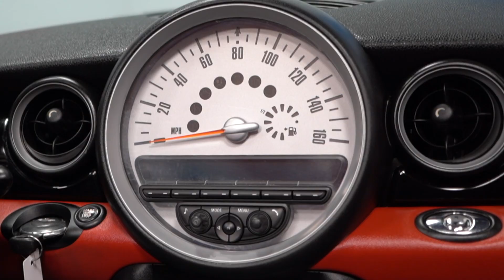[3139] 2014 MINI Cooper S Roadster JOHN COOPER WORKS PKG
Take a look at this 2014 Pepper White MINI Cooper Roadster S with Carbon Black Leatherette Interior. This car has so many amazing attributes.  It has a beautiful, highly customized John Cooper Works Exterior Package and stunning wheels.  It's a real sight to see. This also has some very useful winter features like the Cold Weather Package, making this a phenomenal vehicle fit for any conditions.  It comes equipped with a 1.6L V4 engine paired to a 6-Speed Automatic Steptronic Transmission, John Cooper Works Package (with 17" Cross Spoke Challenge Alloy Wheels, JCW Aero Kit, JCW Entry Stripes, White Turn-Signal Indicators, Xenon Headlights), Cold Weather Package (with Heated Front Seats), Harman/Kardon Premium Sound System, Black Headlight Housings, Rooster Red Color Line, Piano Black Interior Surface, Center Armrest, Cruise Control, AM/FM Radio, CD Player, Steering Wheel Controls, Power Windows, Power Locks, Air Conditioning and so much more. Every NY Auto Find vehicle comes with a complimentary Limited Warranty and a Carfax Vehicle Report. Our vehicles are priced to sell quickly.